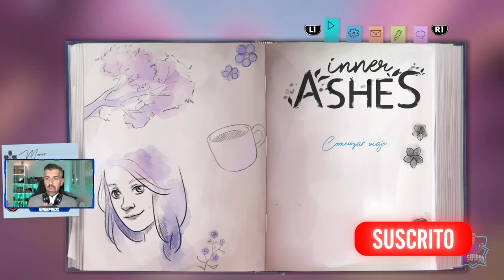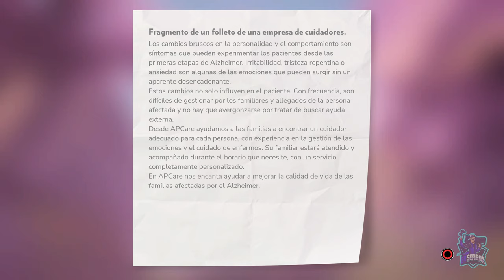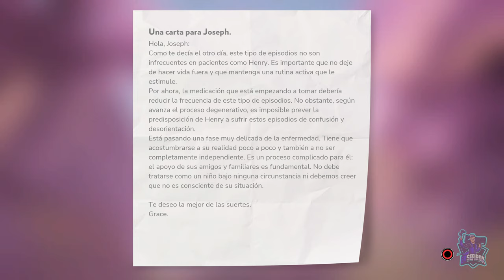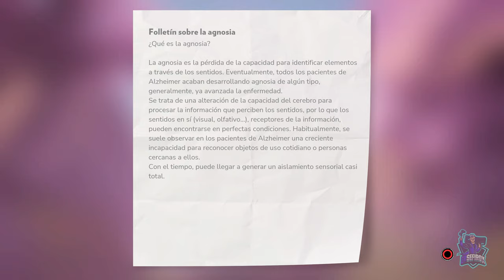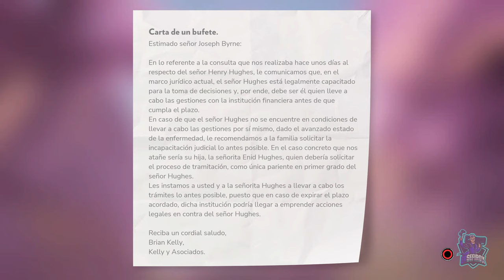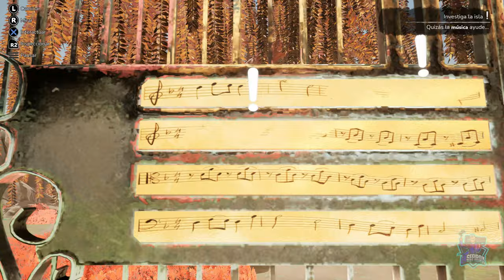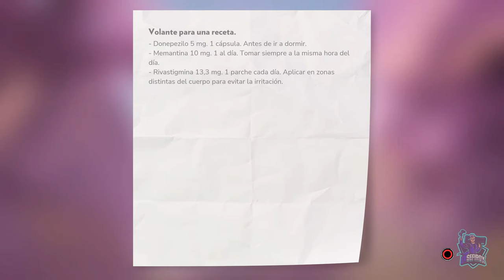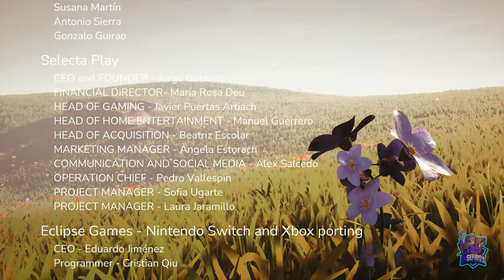INNER ASHES // PLATINO Y 1000G FACIL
Platino y 1000G fáciles de 2 horas y media.
Juego con un arte, una banda sonora y una historia que te llegará al corazón.
1000G en Xbox y Platino en playstation 5.
Inner Ashes